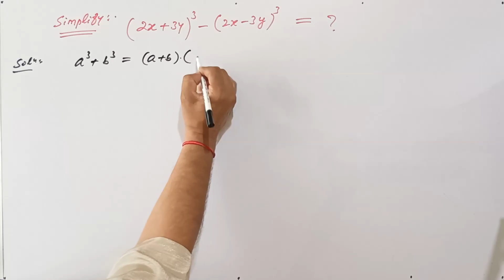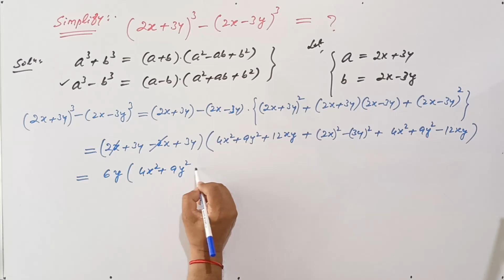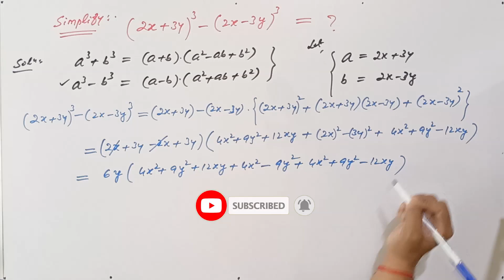A Nice Algebraic Expression | VIJAY Maths